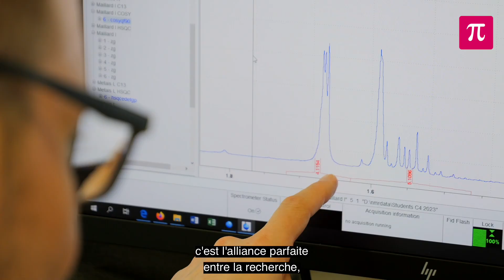Plateforme chimie analytique et bioanalytique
La plateforme chimie analytique et bioanalytique de la Haute École d'Ingénierie de la HES-SO Valais-Wallis est un centre de service et de recherche certifié ISO 17025 (STS0093) dont la mission est de soutenir la Ra&D et l’industrie dans leurs projets en offrant des solutions sur mesure dans le domaine de la chimie analytique et bioanalytique. Nos équipes expérimentées, composées de professeurs, de scientifiques associés et d'assistants de laboratoire, offrent un soutien individualisé de haute qualité pour développer, optimiser et valider une grande variété de méthodes analytiques dans nombreux domaines tels que par exemple la pharmaceutique, la biotechnologie ou l'alimentaire. Notre parc d’équipements analytiques de pointe de 450m2 couvre un grand nombre de techniques analytiques et nous permet de répondre efficacement aux défis de nos partenaires. Nos compétences et notre expertise font de nous un partenaire apprécié des entreprises en Suisse et en Europe depuis plus de 30 ans.